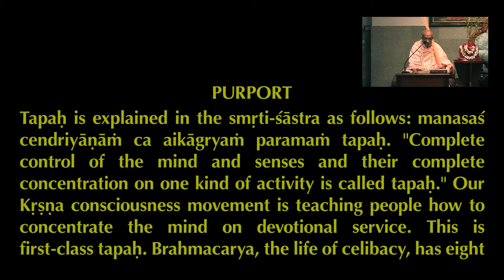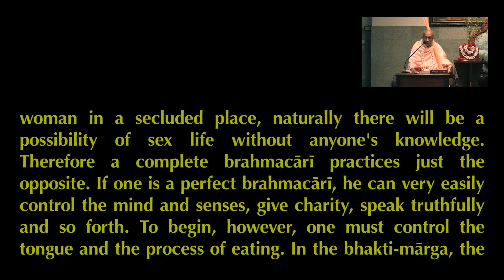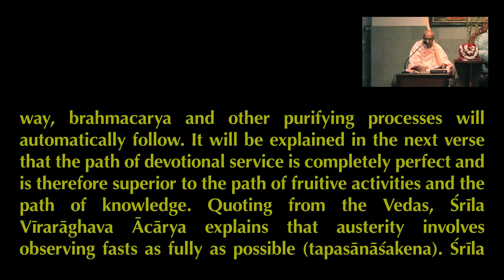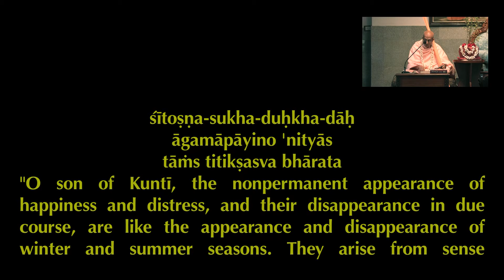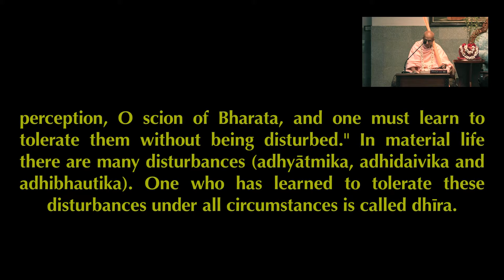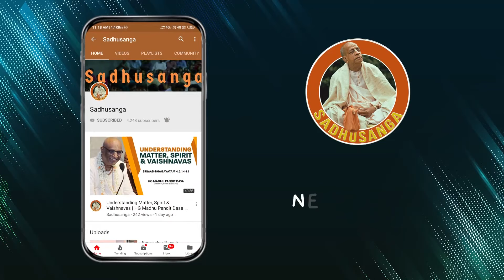The Process of Self-Purification | HH Stoka Krishna Swami | SB 6.1.14 | 07-11-2019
Hear to the delineation of the various aspects associated with the process of self-purification.